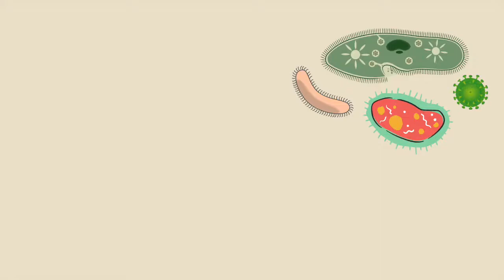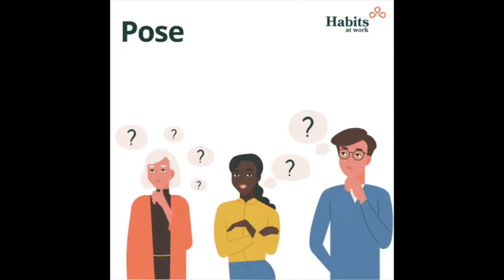Hygiene Video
Video project created for CYO, covering the basics of personal hygiene/cleanliness for yourself as well as inside and outside your home.

MEDIA SOURCES:
"10 LOFI BEATS IN 10 MINUTES (NO COPYRIGHT)" by Rachel Lang. Editing and voiceover by Phoebe Lay FC22.